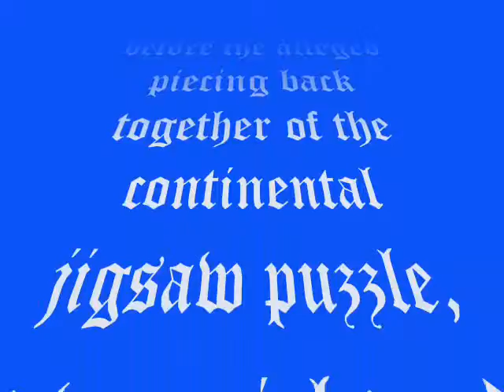disney wardrobe intro